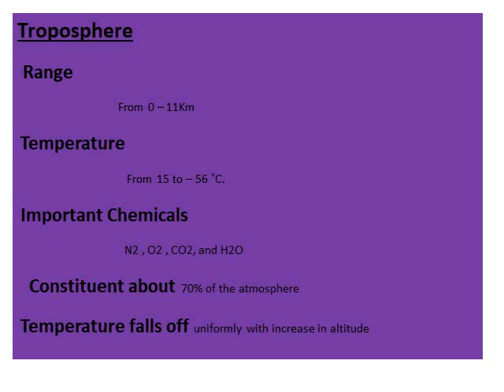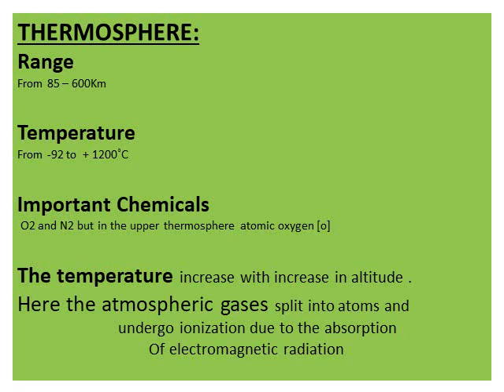Parts of Atmosphere in a simple and easy points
My videos contain an easy ways to facilitate the students